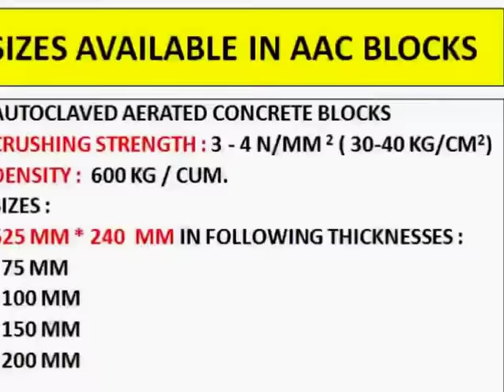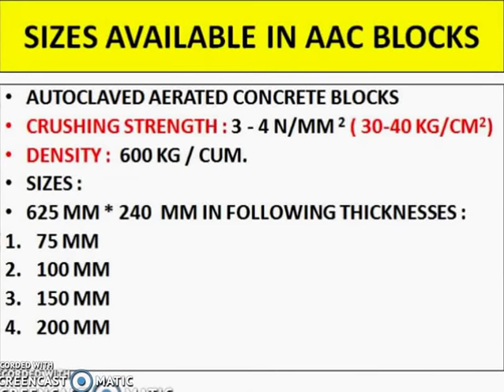WATCH MASONRY WORK USING THE AAC BLOCKS IN HINDI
ABOUT THIS VIDEO :
AAC BLOCKS OR AUTOCLAVED CONCRETE BLOCKS ALSO KNOWN AS THE LIGHWEIGHT CELLULAR CONVRETE OR CLC BLOCKS is a construction material of the modern days.
the comparison with the Red brick masonry is given in this video which is in Hindi.
AAC blocks : 600 Kg /cum
red clay bricks : 1900 Kg /Cum.

Various buildings in AAC blocks have been shown.

The strength of AAC blocks is compared with red clay bricks

The use of AAC blocks has become a common practice in India. This is a basic video which explains the general features of AAC block masonry. This is for fresh engineers who have not yet seen the AAC block work. Comparison with Red clay bricks has also been made .
A video of actual site has also been shown with a Mason doing the pointing.

ABOUT ME :

Santosh Kulkarni

Working since 41+ years  in Construction​, Quality Management​ and Training

​​Experienced Quality Management Professional. Certified Auditor for IATF 16949, ISO 14001 and ISO 9000 quality management systems.Enjoying 41st year in Construction. I ​also ​run online courses for civil engineers (students, fresh graduates and mid-level).
Watch 200+ informative videos ​on Construction and Quality Management.

If you have any enquiries suggestions regarding more topics to be posted here, please do write to :

If you have any enquiries  regarding On line courses for civil engineers ,  please do write to :

My advise is to start visiting a construction site on regular basis. One visit to a site every day is a must.
Observe the processes happening at site.
Carry a spiral diary and note down your observations.
Learn things by observations.
Small observations like how the material is unloaded at site, how the material trucks are being measured at site.

In the meanwhile ,You can also read 400 + answers given by me on different construction related topics on at this link :

If you like this video , please DO PRESS the LIKE button.

Please do share the videos to your friends and collegues for their own benfit.

Please do share the videos to your friends and collegues for their own benefit.

Attention :
Are you afreaid to join new site ?
Are you scared that you dont know the language of that place ?
Watch this video. This is for you .